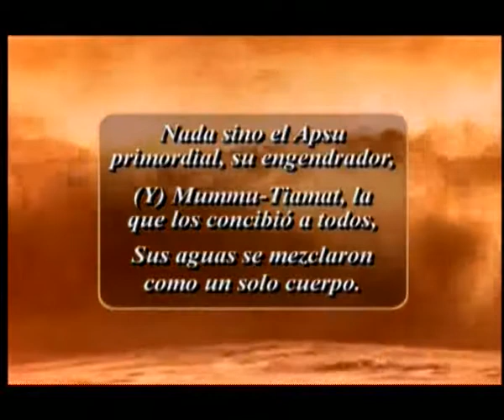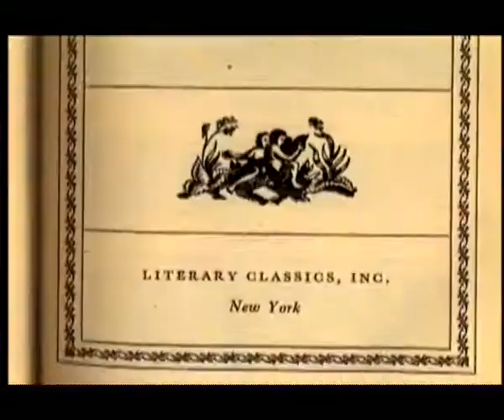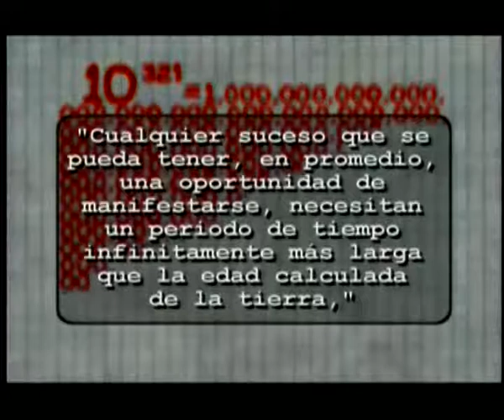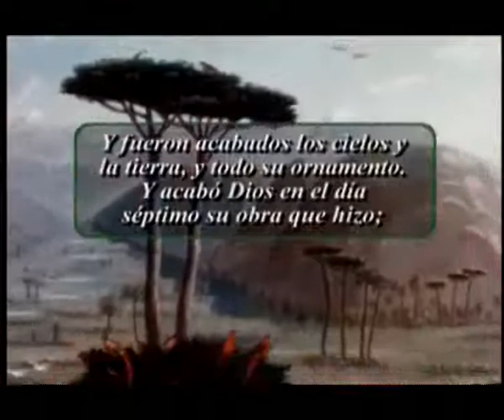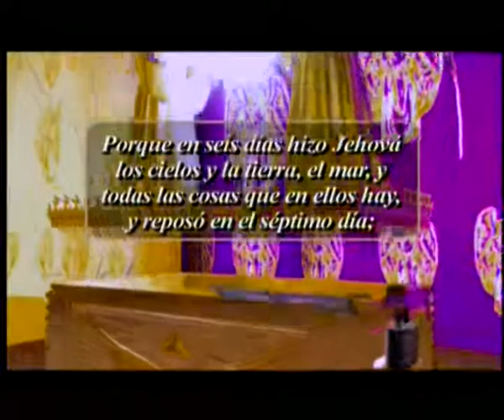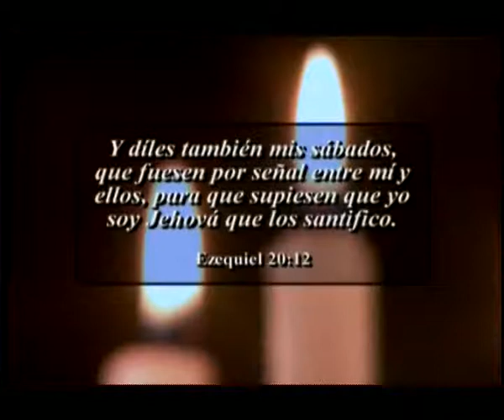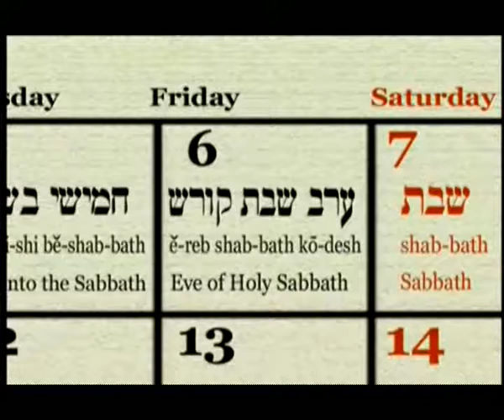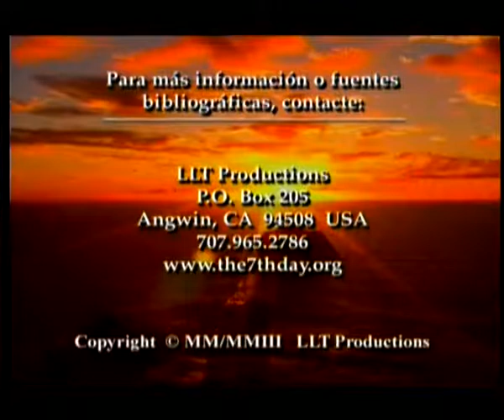01 El Sábado-Un Santuario en el Tiempo [Ministerio-M3A.com]